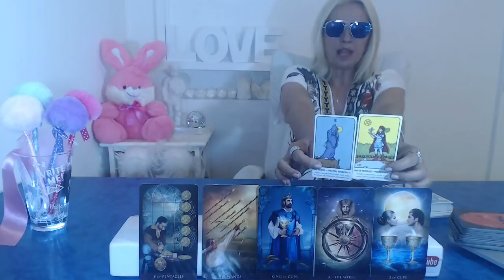❤️ YOU HAVE BEEN WAITING FOR THIS VIDEO YOUR WHOLE LIFE Scorpio Weekly Tarot Reading